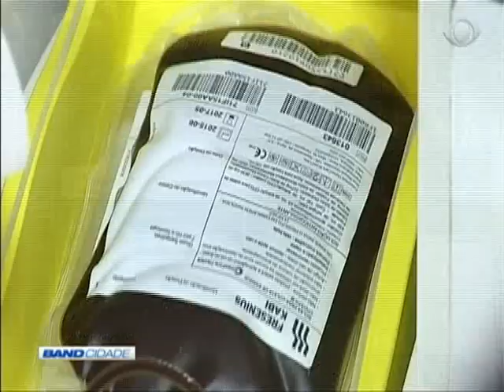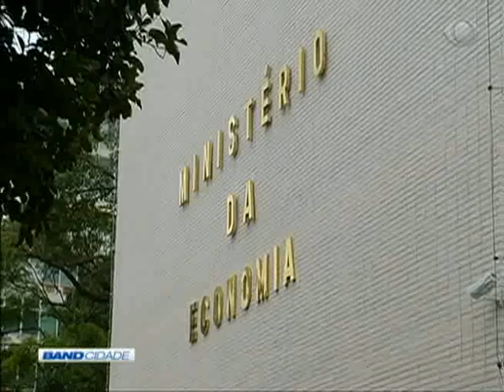Band Cidade 1ª Edição - 08/04/2021